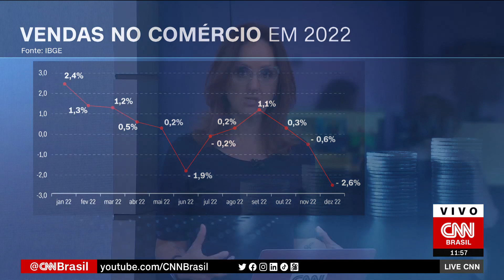Vendas no comércio varejista caem 2,6% em dezembro e avançam 1% no ano, diz IBGE | LIVE CNN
O volume de vendas do comércio varejista no país recuou 2,6% na passagem de novembro para dezembro, informou o Instituto Brasileiro de Geografia e Estatística (IBGE) nesta quinta-feira (9). Essa é a segunda queda consecutiva do setor.